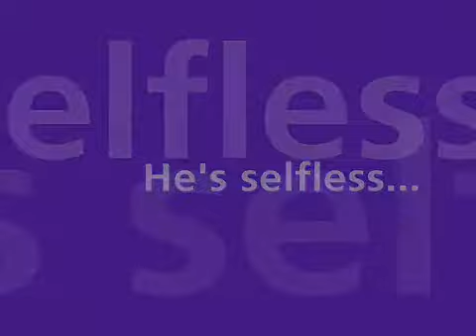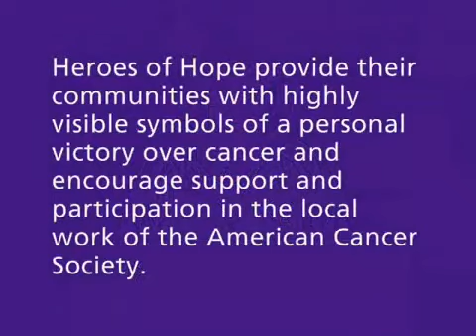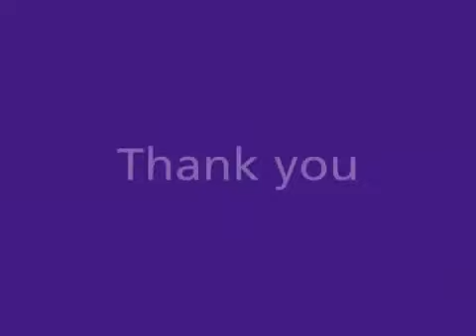Celebrate our Heroes of Hope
2009 Relay For Life Heroes of Hope video